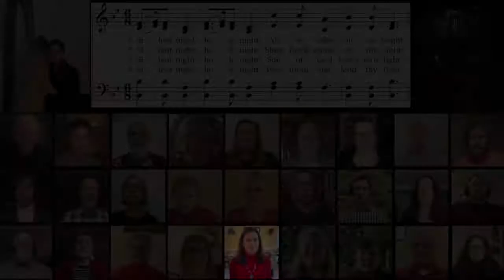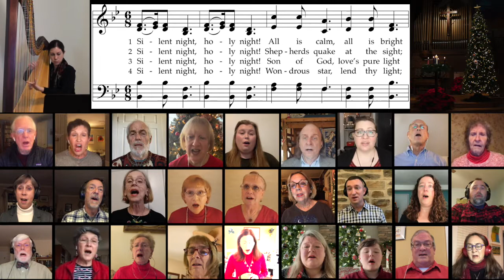Silent Night -arr. David Cherwien